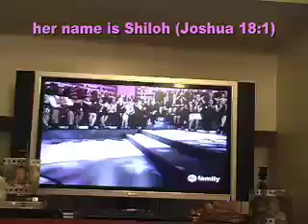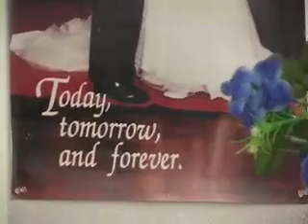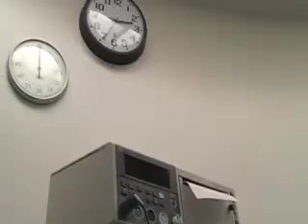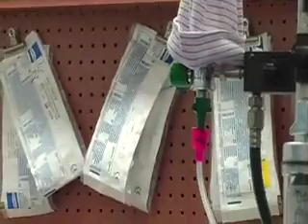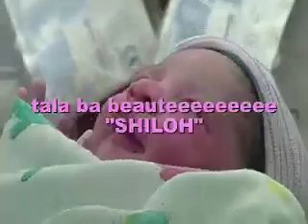Janet Okonda in operation's room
The birth of Shiloh the princess.
The new princess is in town. Please be quiet.